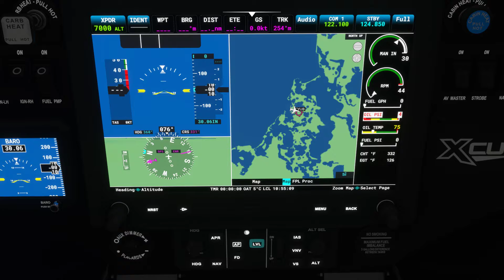Microsoft Flight Simulator: new bug release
asobo please fix your game before trying to add new bugs